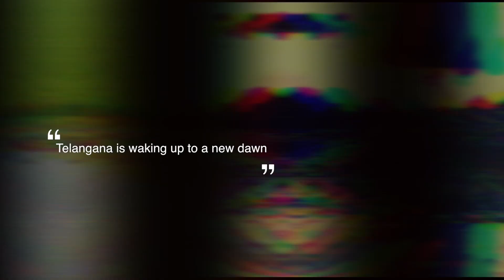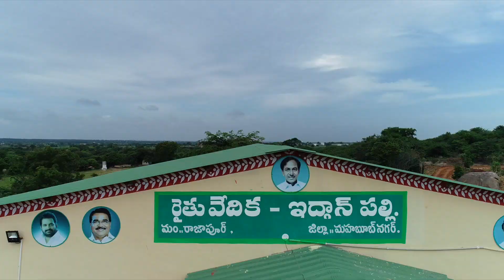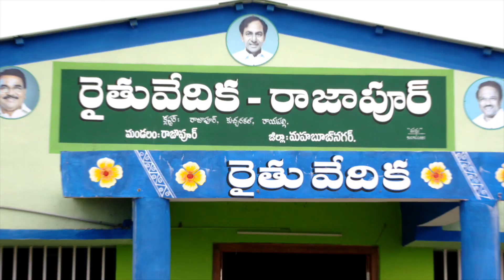Rythu Vedika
We launch brands, products, campaigns and interactive experiences for every screen.